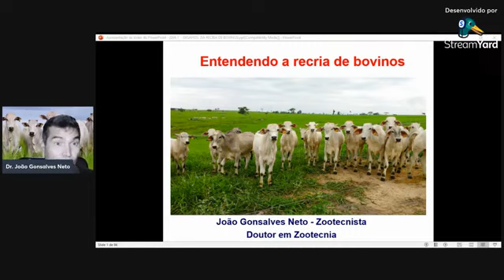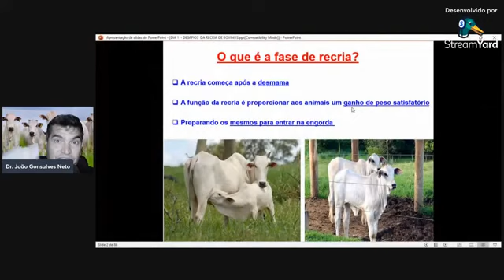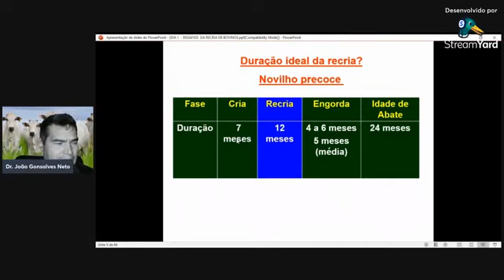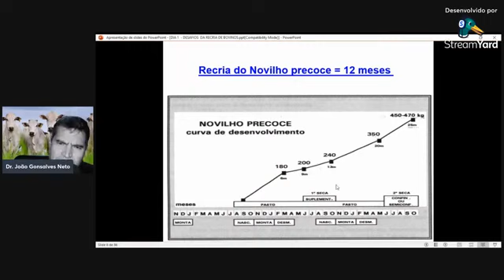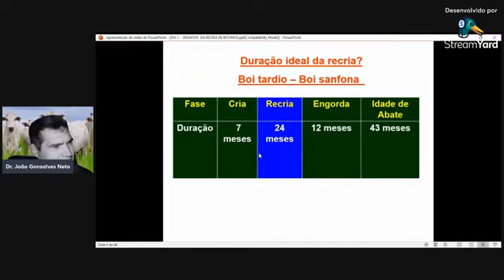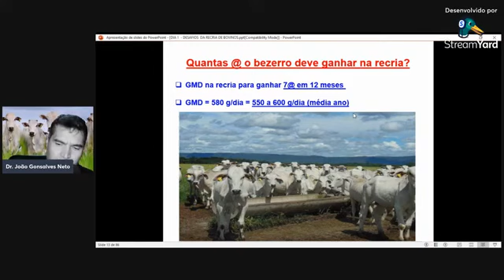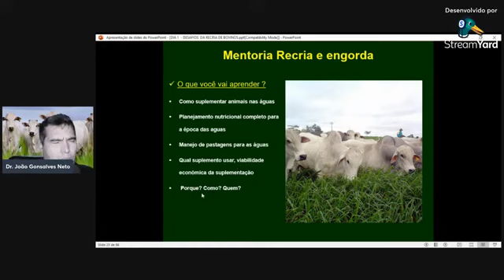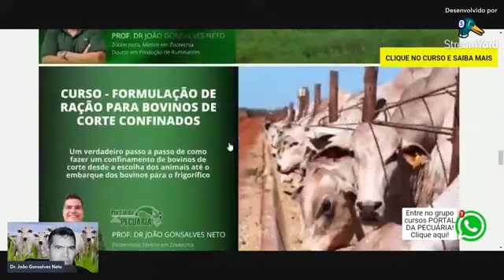Recria e engorda intensiva de bovinos